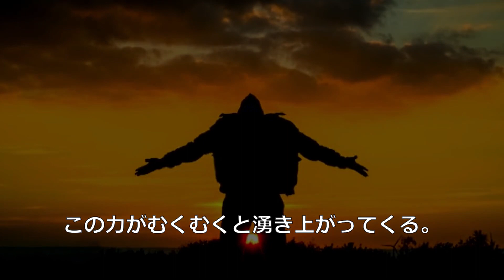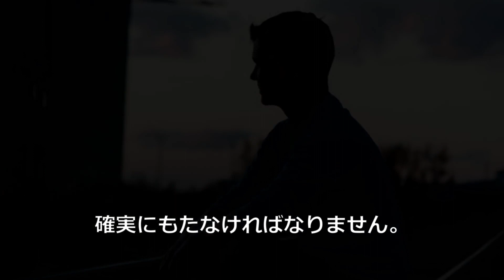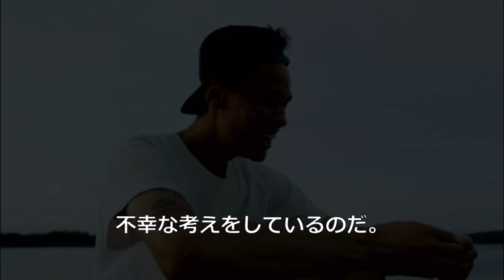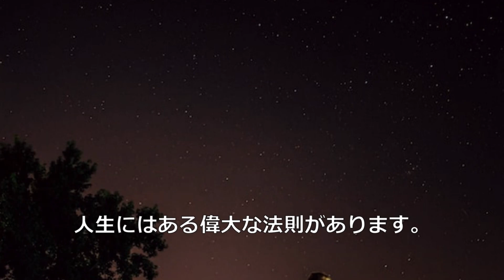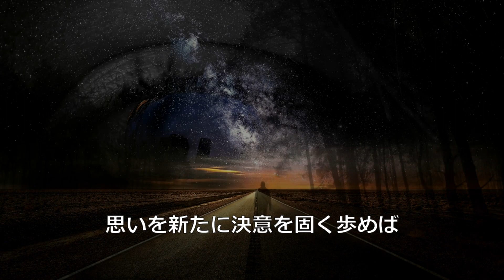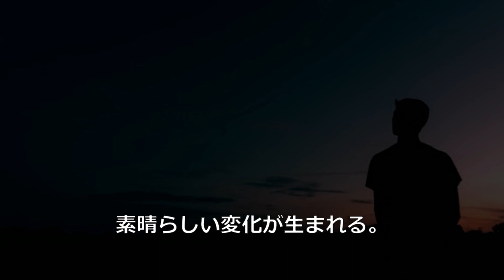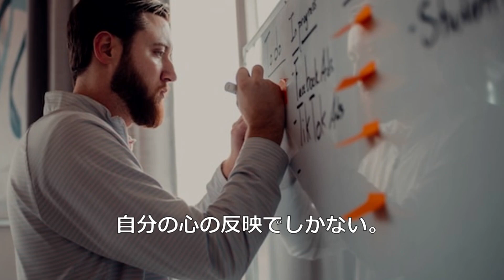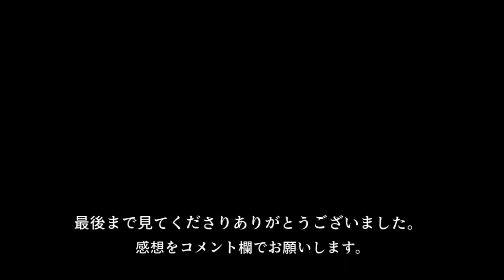運を味方にする言葉 【朗読音声付き偉人の名言集】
今回は運を味方にする言葉ということで

中村天風　田坂広志　ブライアン・トレーシー　斎藤一人
ジョセフ・マフィー　稲森和夫を言葉を紹介しています。